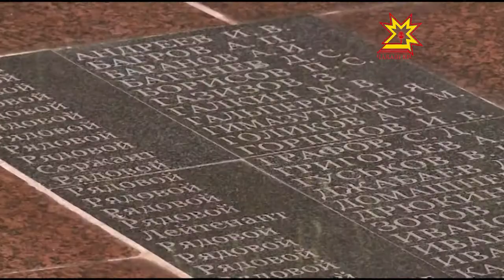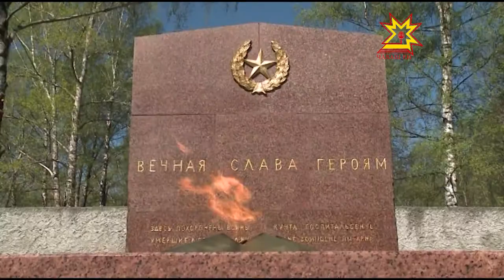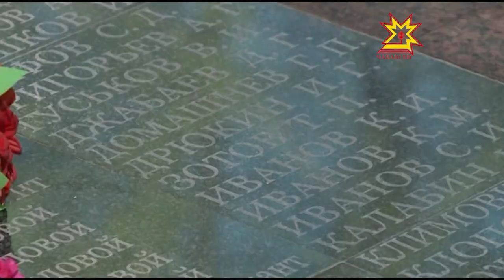Возложение цветов к братской могиле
Они сражались во имя жизни. И навсегда остались на  чувашской земле. В канун праздника Великой Победы в  Чебоксарах возложили цветы к Братской могиле воинов, которые умерли от ран в госпиталях республики.